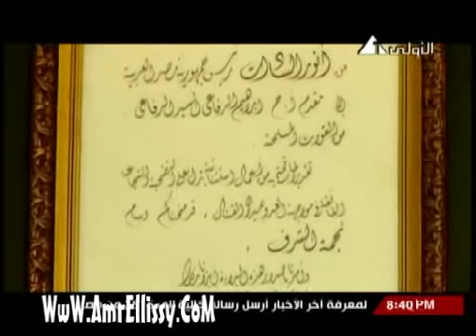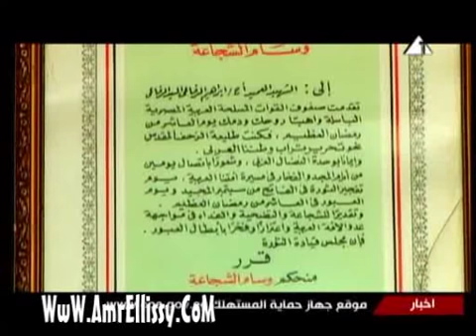برنامج اختراق - المجموعة 39 قتال - الجزء الثاني (2-3)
المجموعة 39 قتال - الجزء الثاني (2-3)
برنامج اختراق: عرض على التليفزيون المصري. حيث قام فيه الإعلامي عمرو الليثي بفتح الملفات السياسية المصرية القديمة، مثل: اغتيال السادات، ووفاة عبد الناصر، والمشير عامر، ومقتل الملك فاروق، والمخابرات العامة المصرية.